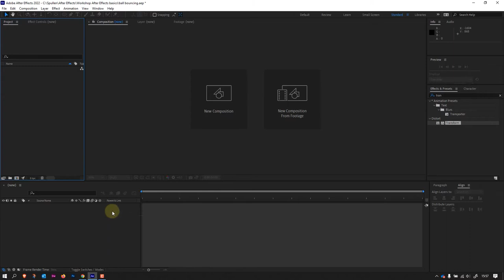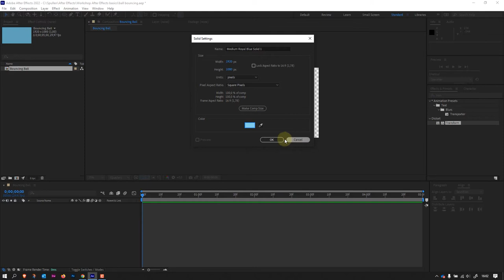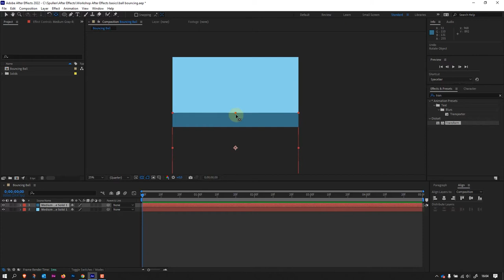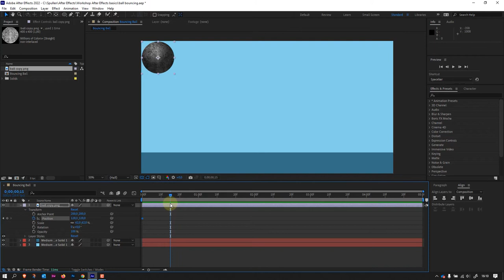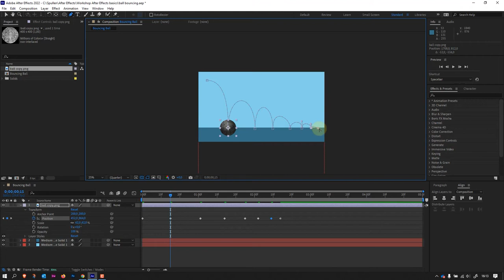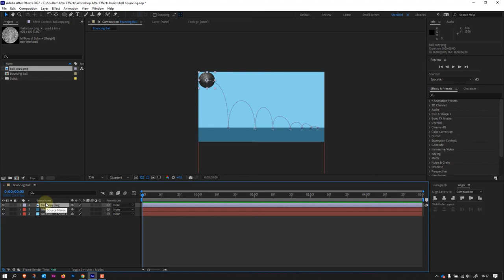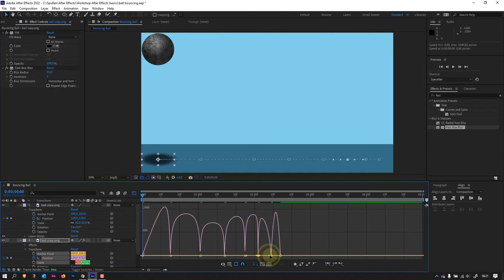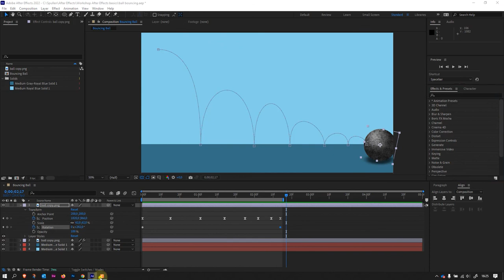After Effects Basic Key Frame Animation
0:00 Basis uitleg User Interface van After Effects.
2:25 Hoe maak je een Composition aan.
7:05 Aanmaken van een solid layer (vol kleur vlak).
8:51 Uitleg van de tool bar (verplaats tool, handje, enz.)
10:19 Rechter panels (Info, preview, Effects & Presets, Character, Paragraph en Align)
11:13 Importeren van materiaal.
11:57 Schalen van objecten.
12:38 Layer styles.
13:54 Transform eigenschappen en maken van keyframes.
15:52 Animatie pad curve maken door ankerpunten.
19:12 Versnellen en vertragen tussen key frames.
21:53 Laag dupliceren en er effecten opzetten om een schaduw te maken.
26:52 Schaal animeren van de schaal.
29:00 Rotatie animeren van de bal.
29:31 Werkgebied verkleinen zodat je niet je animatie onnodig lang is.